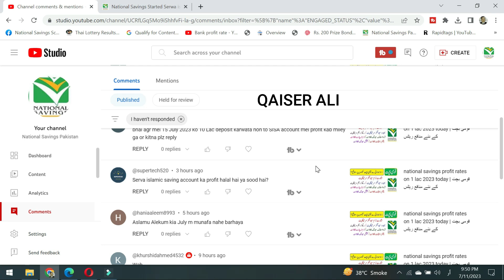National Savings Islamic schemes profit Halal or haram (sood) | قومی بچت کا منافع حلال یا حرام ہے؟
National Savings Islamic schemes profit Halal or haram (sood),
 قومی بچت کا منافع حلال یا حرام ہے؟
national savings,
national savings islamic monthly profit schemes,
nsc certificate
nsc rates
national savings interest rates
nsc rates
nationalsavingsandinvestments